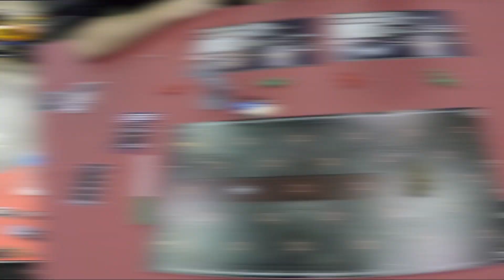Steamforged News - GEN CON IS GEN DONE! 16/08/16